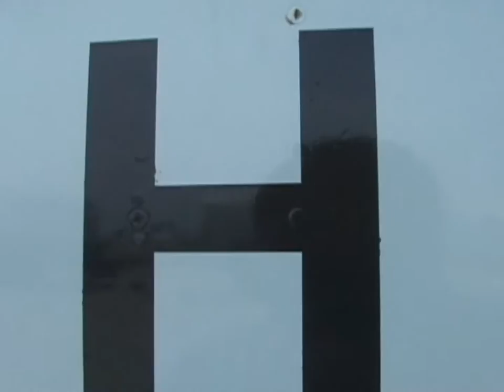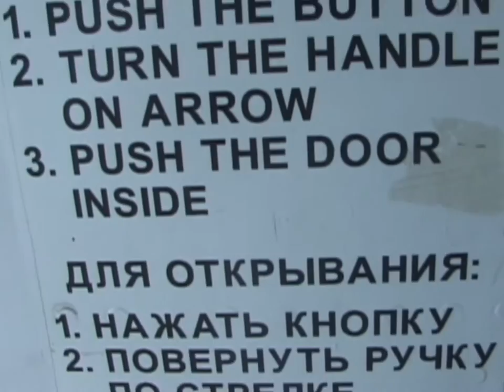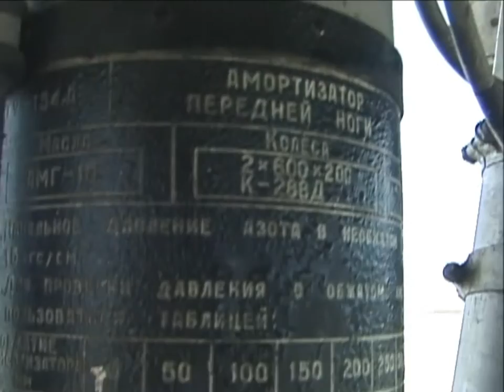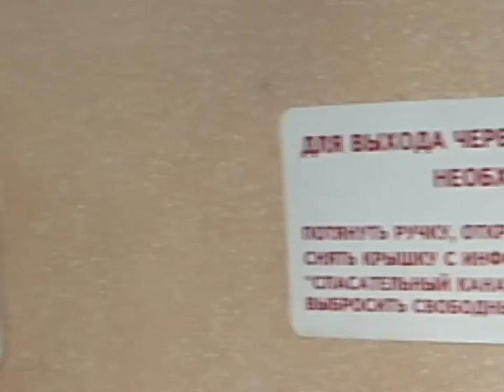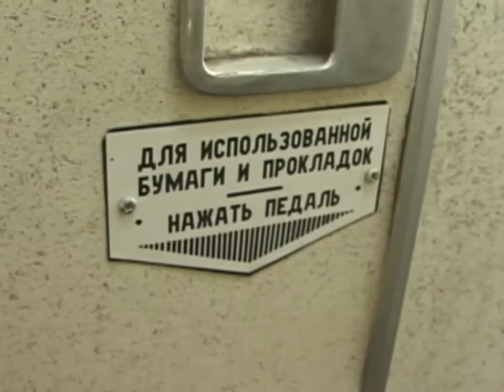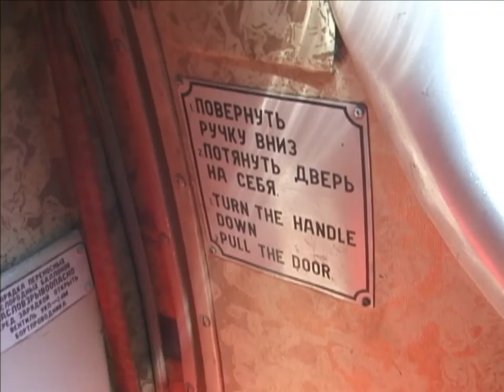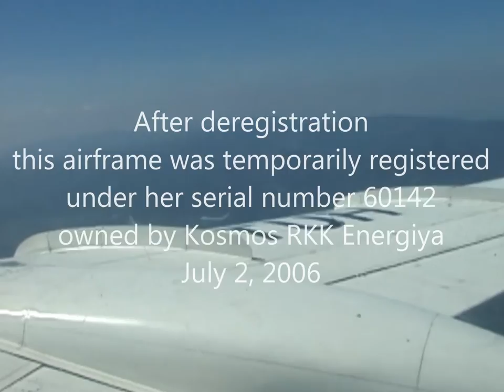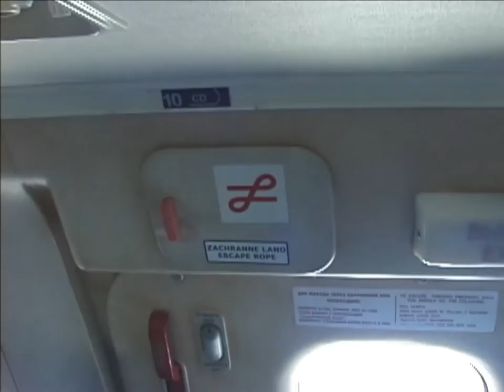THE SIGHT & THE SOUND 2/10 : Hemus Air TU-134A LZ-TUH inflight documentary from Larnaca to Sofia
Right after the sightseeing flight onboard Belavia's Antonov 24 over Berlin in May, 2003, I once again departed to Bulgaria to experience and film ten exciting flights onboard Hemus Air Tupolev 134s and YAK-40.

The first flying day took place in perfect weather from Sofia to Larnaca and back onboard Hemus Air Tupolev 134A LZ-TUH.
This inflight documentary features the return leg from Larnaca to Sofia.

Flight details

Flight : DU 856
Date : Tuesday, May 20, 2003
Aircraft : TU-134A-3
Registration : LZ-TUH
Former registrations
OK-HFM (CSA Czechoslovak Airlines, Czech Airlines)
Later registrations :
LZ-TUH (Hemus Air, Albanian Airlines)
60142 (Kosmos RKK Energiya)
RA-65828 (UTAir - Tyumen Avia Trans, Komi Inter Avia)
Built : 1977
From : Larnaca (LCA)
To : Sofia (SOF)
Take off : 14.26 h (1126 UTC)
Touch down : 16.18 h (1318 UTC)
Flying time : 1 hour 52 minutes
Flying distance : 1.419 km
Altitude : 8.000 m
Speed : 800 km/h
Captain : Vasiliev